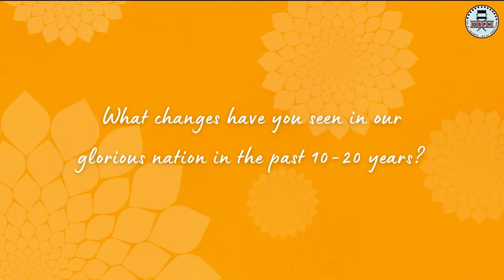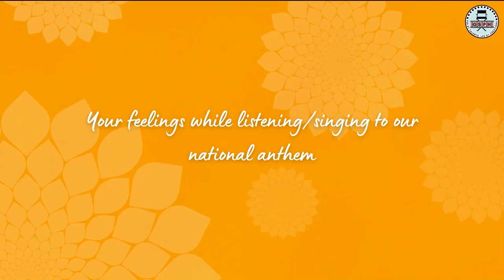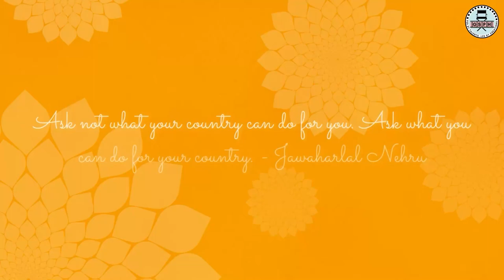Diamond Jubilee of Independence | Ft. Director, SGSITS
A GS Production House film.

On auspicious occasion of completing 75 years of Indian independence, let yourself immerse in pride as we remember the journey through which our nation experienced the sweet taste of freedom.

Edited by: Aagam Ji Jain
Cinematography: Gargi Maheshwari, Saksham Dariya
Designed by: Suman Debnath